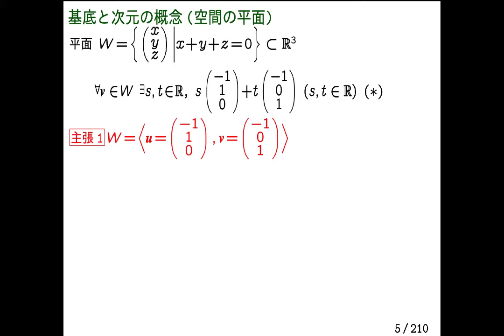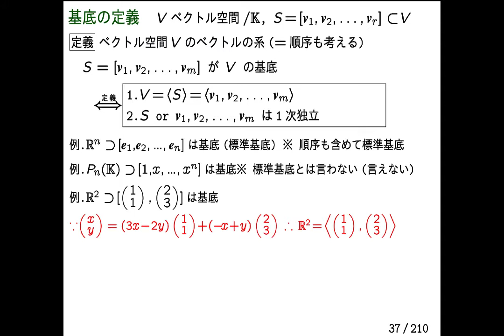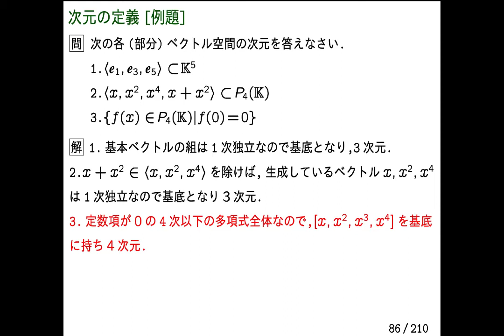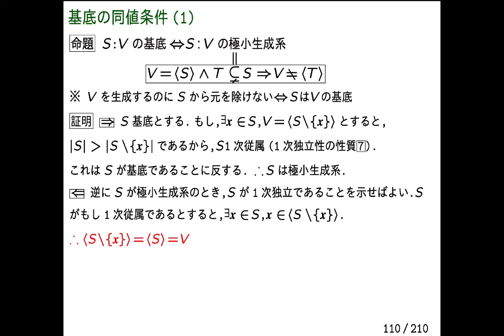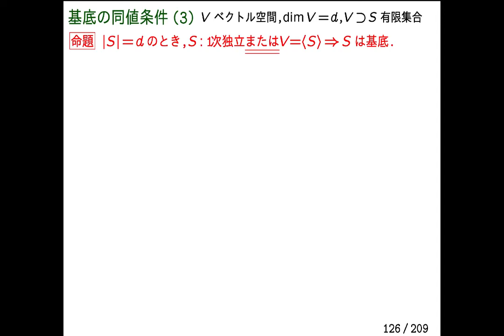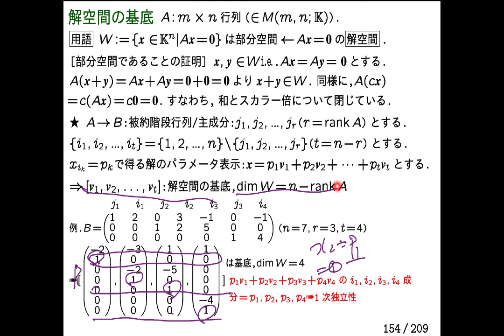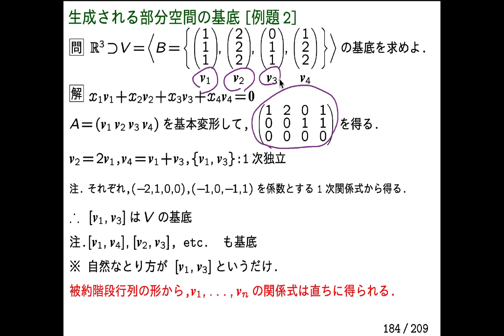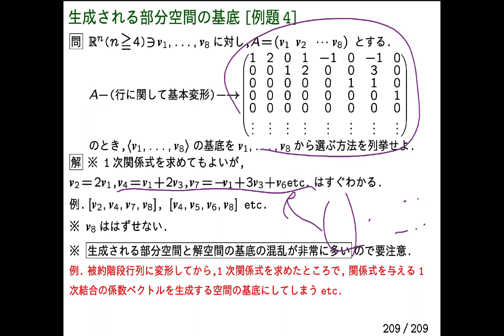LA2-05-DL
LA2-05 基底と次元

0:00 基底と次元の概念
6:28 基底の定義
9:43 基底の定義[部分空間の場合の例]
13:05 基底の定義[例題]
15:10 基底の定義[例題2]
19:24 次元の定義
21:49 次元の定義[例題]
23:41 次元の定義[例題2]
28:04 基底の同値条件(1)
32:56 基底の同値条件(2)
37:15 基底の同値条件(3)
41:04 基底の同値条件[例題]
43:18 解空間の基底
48:03 解空間の基底[例題]
50:01 生成する部分空間の基底[例題]
53:41 生成する部分空間の基底[例題2]
59:50 生成する部分空間の基底[例題3]
1:02:06 生成する部分空間の基底[まとめ]
1:03:43 生成する部分空間の基底[例題4]